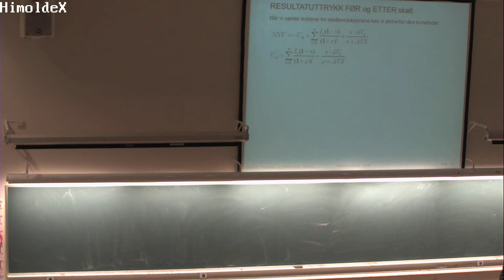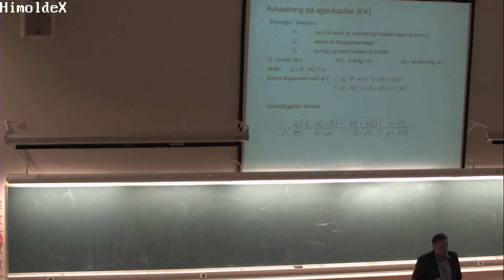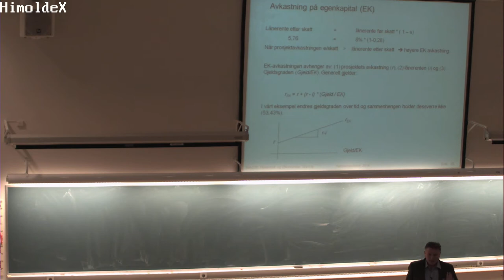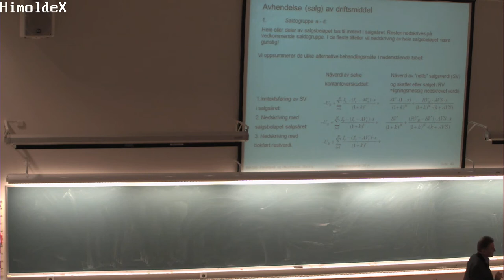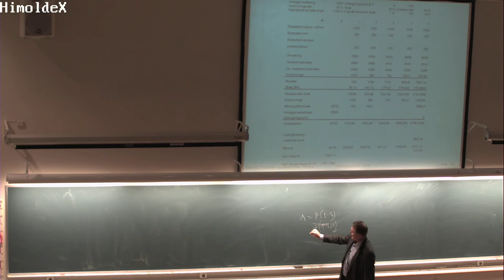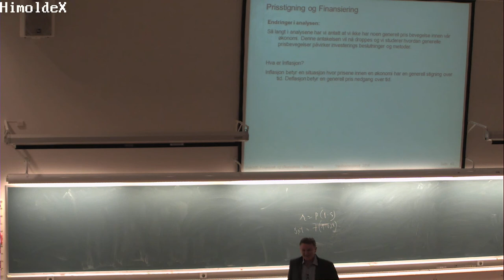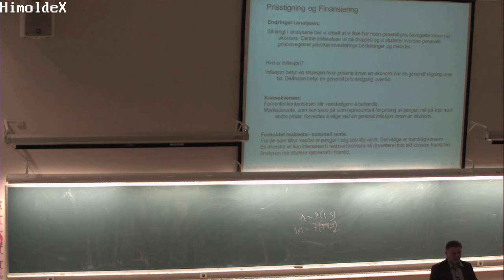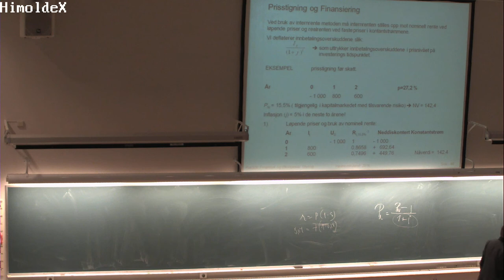01-F-12 Forelesning BØK300 (22. okt. 2014)